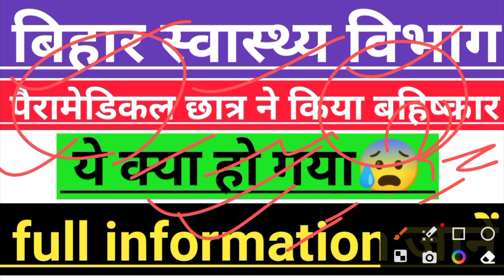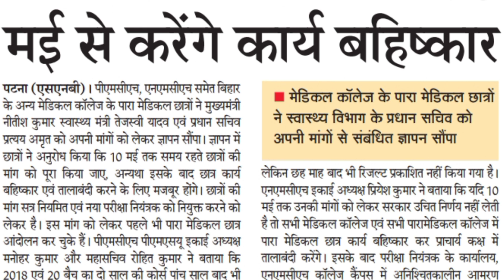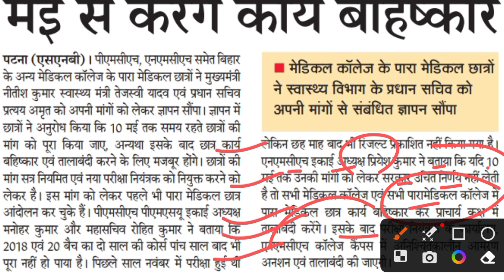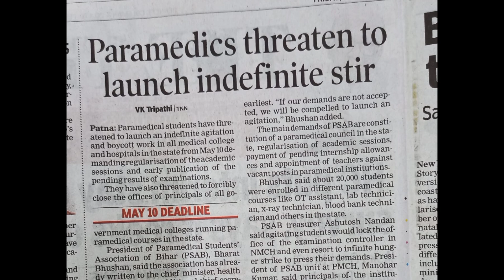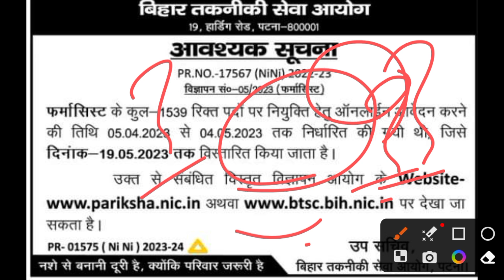बिहार स्वास्थ्य विभाग/पैरामेडिकल छात्र ने ये क्या किया😱Paramedical New notice/Bihar healthdepartment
BTSC NEW VACANCY 2023
BTSC NEW VACANCY GNM
GNM NEW VACANCY 2023
GNM VACATION KAB AAYEGI
GNM PERMANENT VACANCY 2023
gnm vacancy aaya 2023
btsc anm counselling kab hogi

Bihar Health mission ANM notice/Bihar swasthya vibhag ANM notice/bnrc ANM exam form kaise bharen/nurse vacancy GNM nurse job/BSc nursing vacancy/swasthya vibhag ANM vacancy/ANM vacancy nurse vacancy ANM nurse job/ANM nurse vacancy
staff nurse
staff nurse merit list 2022up
staff nurse vacancy 2021#bihar_paramedical_2022
10709 ANM ka merit list kab aaega
10709 merit list kab tak aaega
10709 ka final result kab aaega

Nurse_job hu